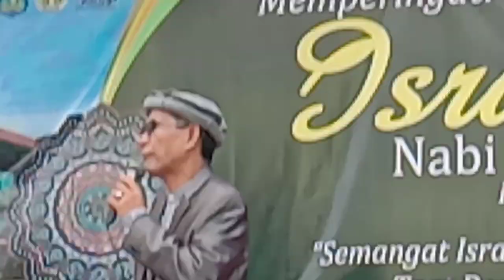Isra Mi'raj di 195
Kegiatan Isra Mi'raj di SMPN 195 Jakarta dilaksanakan pada hari Kamis, 16 Februari 2023 bersama Ustadz Taufik Nuh